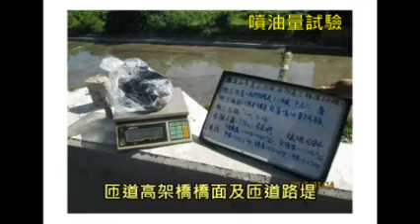國道6號舊正交流道改善工程第J14標完工紀錄片5 of 5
國道6號舊正交流道改善工程第J14標完工紀錄片